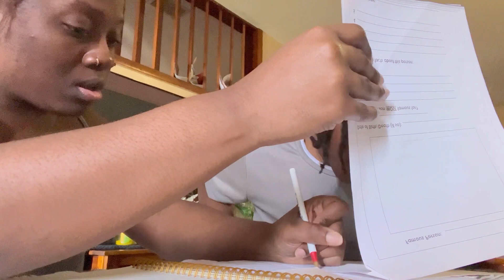Standing On Business | Mom Duties |Girlthatsmo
Hey y'all It's me Mo 💋

Amazon Store Front :